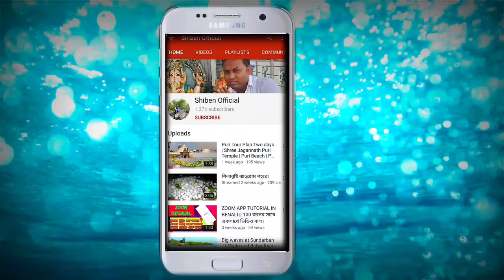Lucknow City || Uttar Pradesh || India || Cover || Trailer || Shiben Pal Jhargram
Full Video Publishe on 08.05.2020
Hello Friends Welcome to 'Shiben Official'